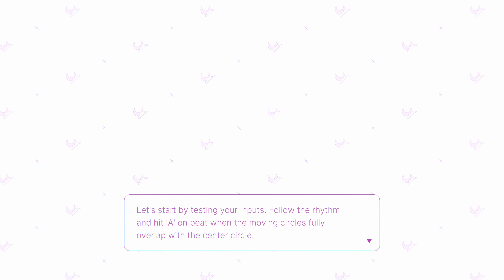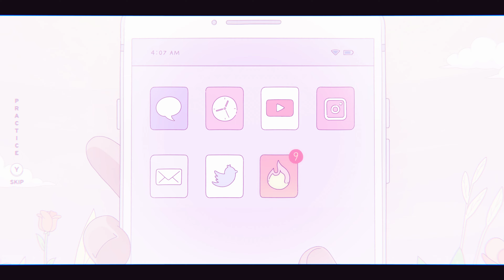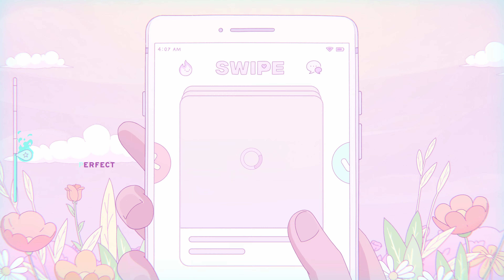Melatonin - All Music Levels (FULL GAME)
Melatonin - All Music Levels FULL GAME Gameplay Walkthrough Full Game No Commentary PlayStation 5 (PS5) , XBOX or PC in 4K & 1080 HD 60 Fps (2021).

0:00 Tutorial
1:37 Night 1
23:12 Night 2
38:10 Night 3
57:18 Night 4
1:15:25 Morning